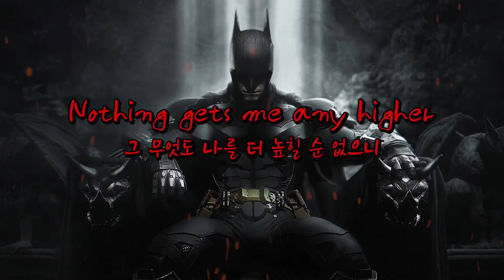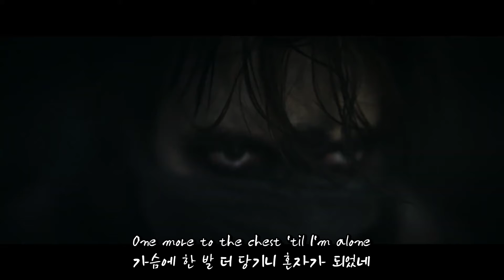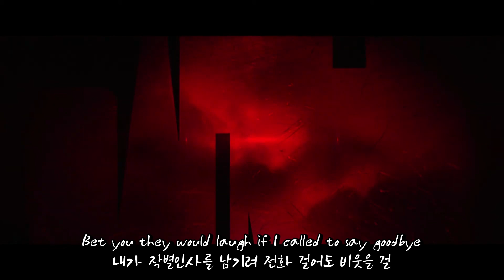I'm Vengeance🦇 / Adam Jensen - The Mystic [FMV/가사/번역/해석]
+ DC 더 배트맨 트레일러로 영상을 만들어 봤습니다. 공개된 트레일러가 하나 밖에 없어서 배대슈 영상도 가져다 썼답니다.
+ 2:16 주먹질 하는 박자 맞춰서 쾅쾅! (사실 이거 하고 싶어서 작업했어요)

모든 권리는 원저작자에게 있습니다! / /